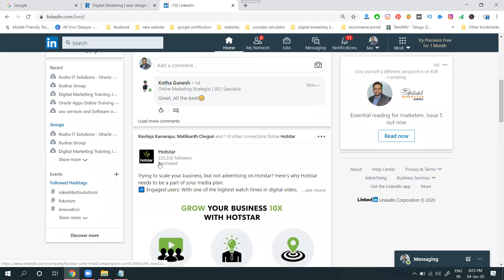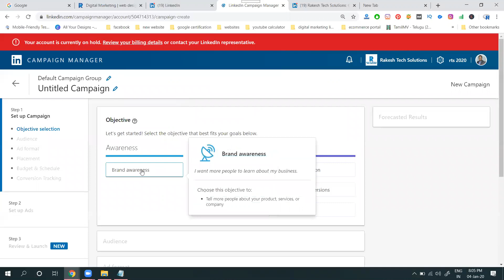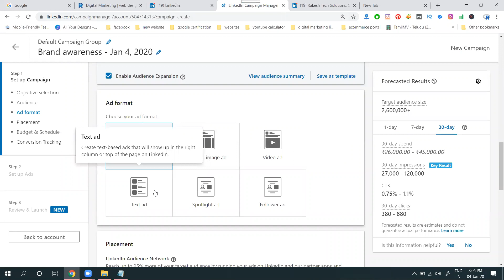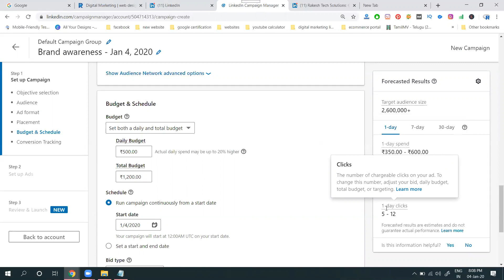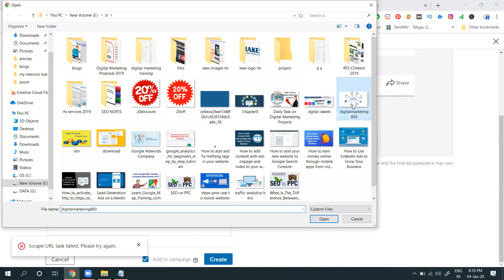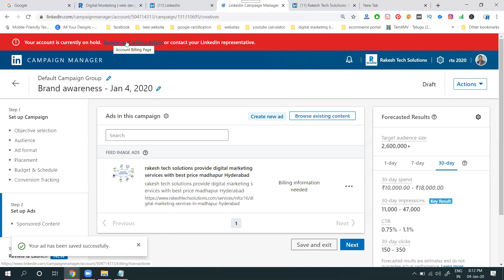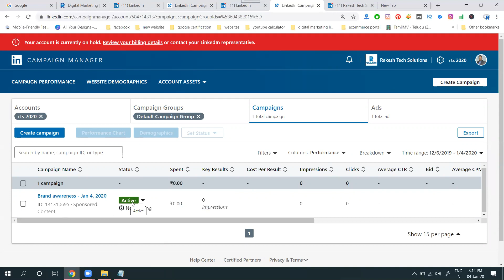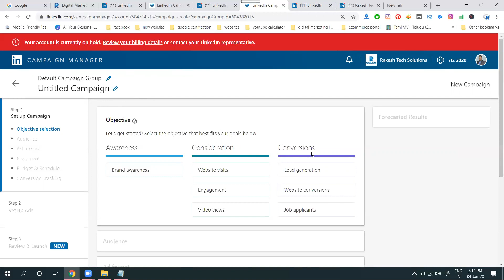How To Get Traffic Your Website From Linkedin Ads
DigitalMarketingTraining - Learn this video How To Get Traffic Your Website From Linkedin Ads tutorials by digitalrakesh